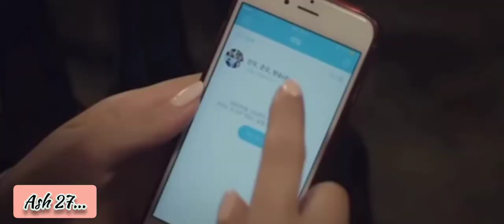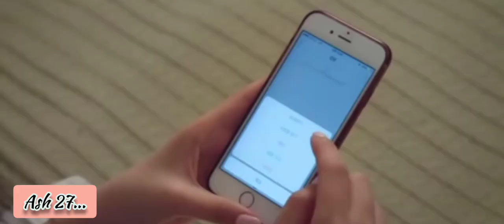Love Playlist season 2 💖 part 2 💞 Lee Yoo-jin and Park Jung woo 💞 Ash 27...🥰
Hello guy's...

Drama name :- Love playlist season 2
song name :- 1. sakhiyan 2
                        2. baawla